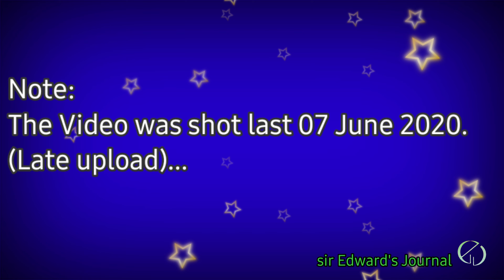How Swiss Hospital respond to Emergency Part 1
Today, the video tells about How Swiss Hospital respond to emergency of any sick people or possible covid19 patients.

Hope you enjoy and continue watching " in my YouTube channel" from start to end.

I will be posting one or two videos a week.

Hit also the BELL button to notify you for my next videos. And give some nice social COMMENTS, only regarding to my post.

Remember that we are all part of this community. Our life journey that inspires & connects to others.

See you in my next YouTube videos.

You can also follow me in my social accounts.